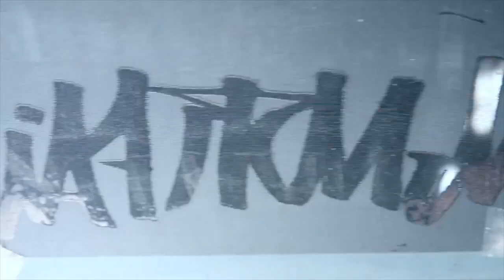REACTION TO YESTERDAY'S COMMENTS | ROB BAILEY